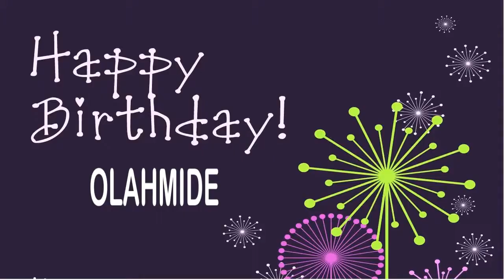Olahmide Wishes & Mensajes